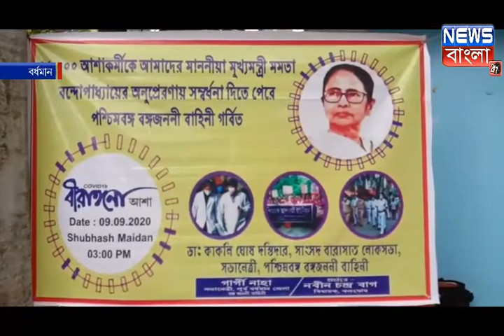মমতা ব্যানার্জির নির্দেশে গোটা রাজ্যের আশা কর্মীদের হাতে তুলে দেয়া হলো সম্বর্ধনা